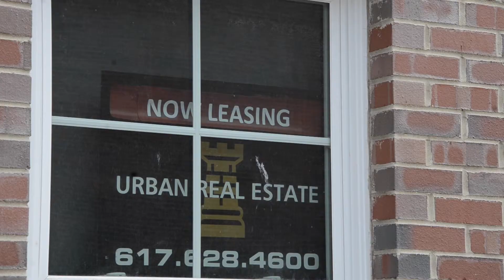East Boston Waterfront Development Facing Controversial Housing Problem (Stephanie)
Waterfront development providing thousands of new housing units is also triggering the increasing rents. Different voices are focusing on if there is a direct connection between the existed displacement and the development.